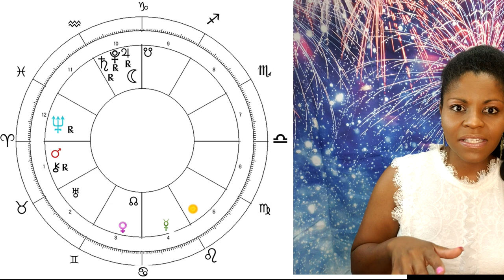ARIES HOROSCOPE JULY 2020